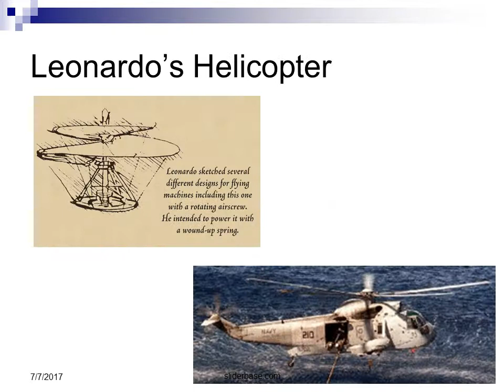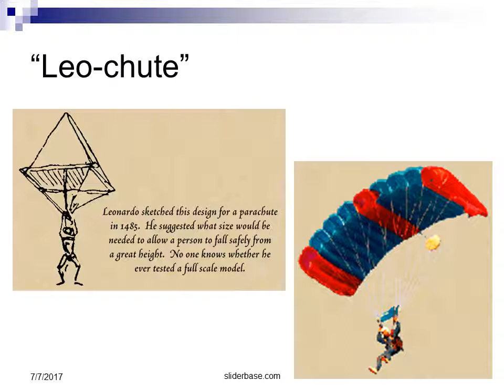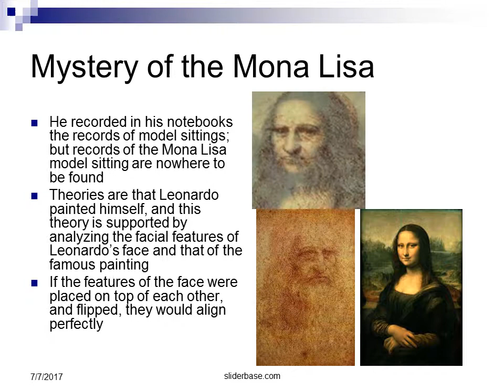Leonardo da Vinci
Leonardo the Scientist
Studied many topics such as anatomy, zoology, botany, geology, optics, aerodynamics and hydrodynamics among others
He was fascinated by the study of physiognomy, the “science” of evaluating a person’s character by his or her facial features

Leonardo the Artist
Leonardo’s desire to paint things realistically was bold and fresh, and eventually became the standard for painters who followed in the 16th century
Went beyond his teaching by making a scientific study of light and shadow in nature
Objects were not comprised of outlines, but were actually 3-D bodies defined by light and shadow
 Known as chiaroscuro, this technique gave his paintings the soft, lifelike quality

Leonardo the Inventor
Adapted drawing skills to the more lucrative fields of architecture, military engineering, canal building and weapons design
Leonardo wanted to create "new machines" for a "new world“
Based on the gear, he came up with loads of different ideas, including the bicycle, a helicopter, an “auto-mobile”, and many military weapons

The Water Lift
This invention consists of a water wheel, two screws and two towers
As the water wheel turns, the screws turn, pushing the water up to the highest tower
The tall tower acts as a reservoir for gravity fed water pipes

The Machine Gun
This machine actually consisted of three sets of machine guns, set on a rotating drum
When the first set is fired, the force of the explosion would pivot the guns down, bringing the next set of guns to the top, ready to be fired.